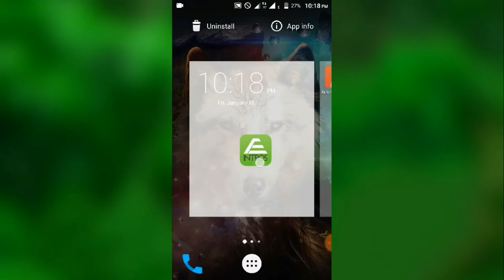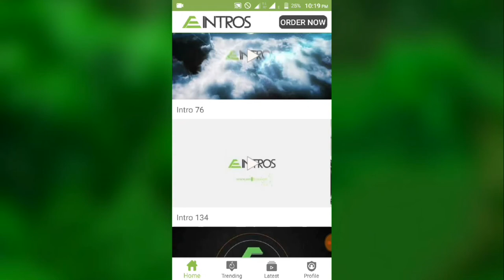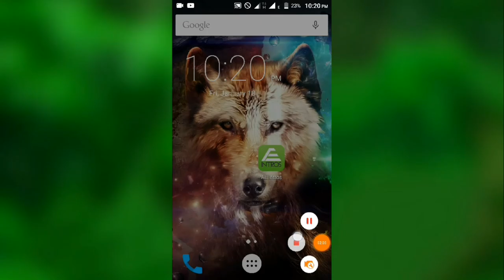How to download AE intro free download /smart technical bd